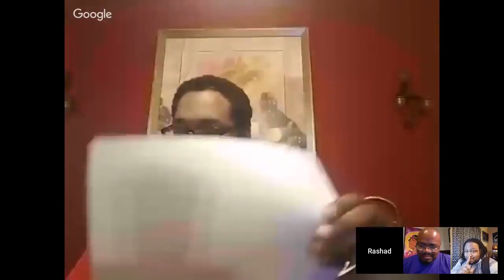A Quiet Place (SPOILER) Review - The Quietest and Therefore the Greatest Review You'll See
BE QUIET! Only Librarians could survive in this world.